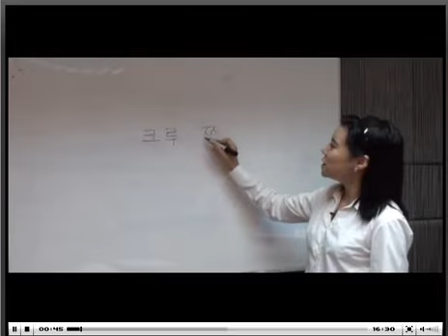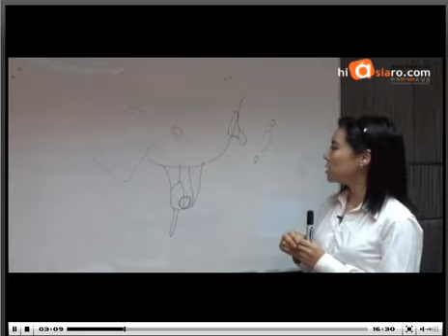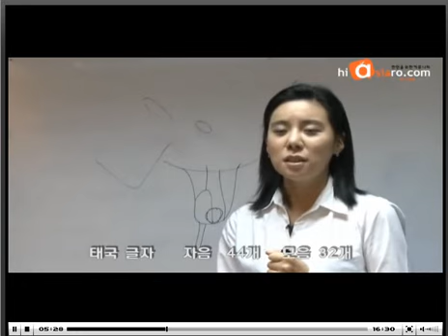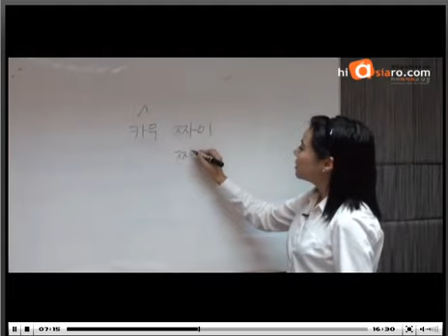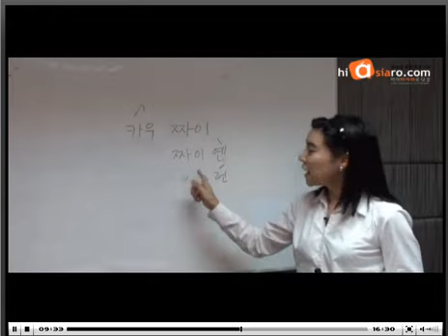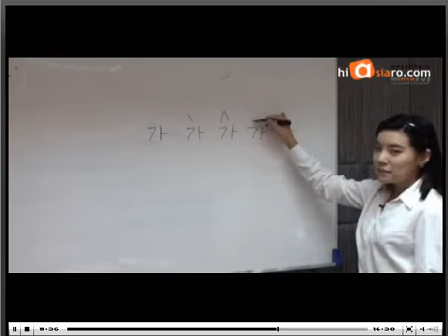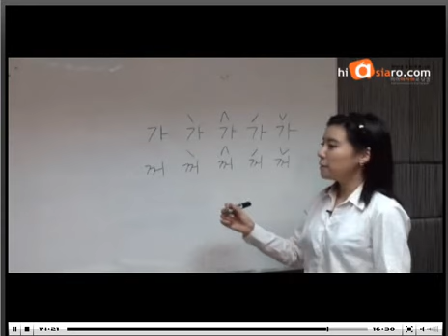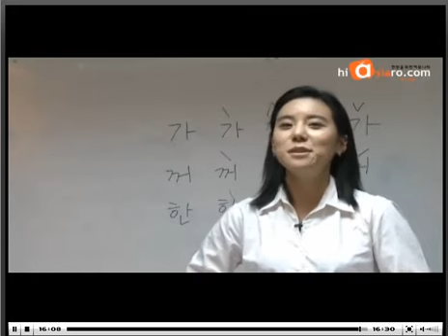태국어 기초 강의1, 항상 듣는 태국어